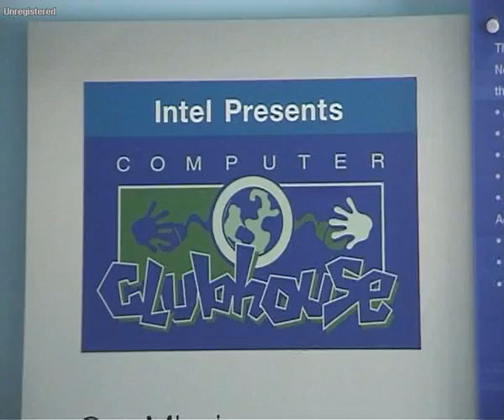Visit of Senator John Kerry To Intel Computer ClubHouse.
Ramallah, Westbank.